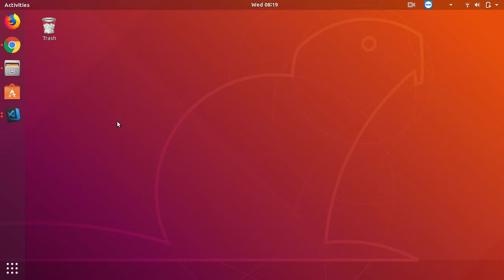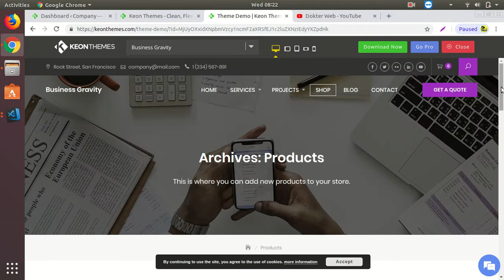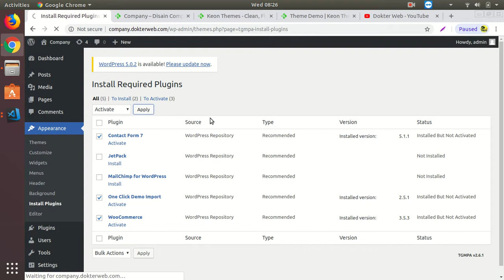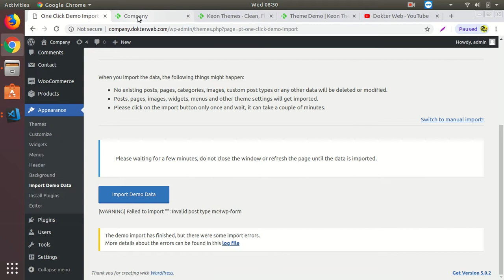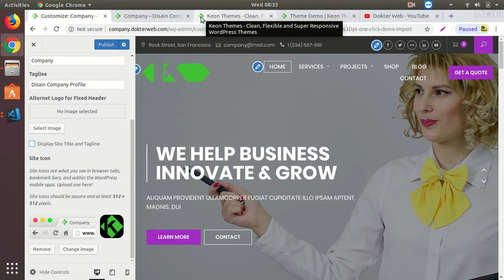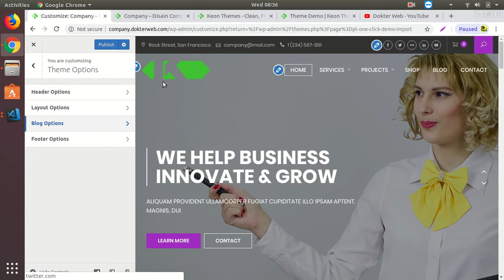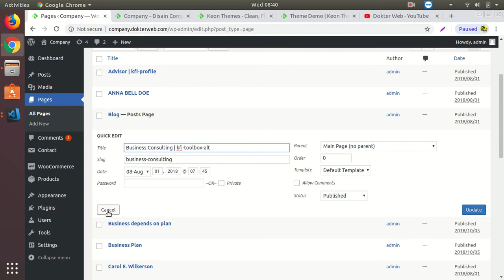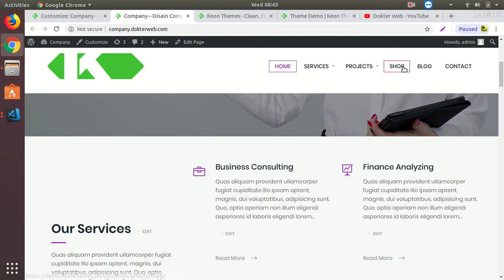Cara Disain Website Kurang dari 10 Menit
Di tutorial kali ini kita akan membahas bagaimana caranya mendisain website kurang dari 10 menit. Adapun cms yang digunakan adalah wordpress sehingga bagi kita yang pemula sangat mudah menggunakannya tanpa perlu tahu coding.

Semoga sukses ya guys, tetap semangat